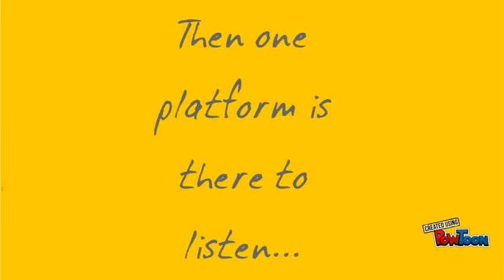Share you thoughts on hinduism with us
Thehinduismblog.com is a daily newspaper that provides valuable and insightful information about Hinduism (the oldest religion on earth). Our aim is to promote and spread the knowledgeable teachings of Hinduism to the world by providing thoroughly researched articles made by our team. Our vision is secular which can be confirmed through the availability of different religious scriptures on our web-- Created using PowToon -- Free sign up -- Create animated videos and animated presentations for free.  PowToon is a free tool that allows you to develop cool animated clips and animated presentations for your website, office meeting, sales pitch, nonprofit fundraiser, product launch, video resume, or anything else you could use an animated explainer video. PowToon's animation templates help you create animated presentations and animated explainer videos from scratch.  Anyone can produce awesome animations quickly with PowToon, without the cost or hassle other professional animation services require.